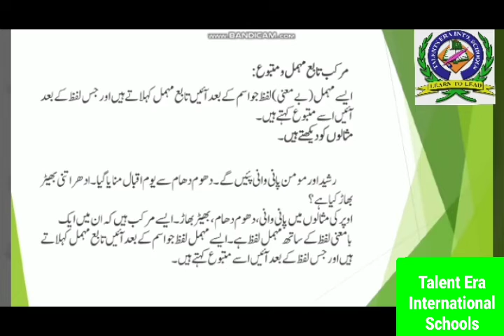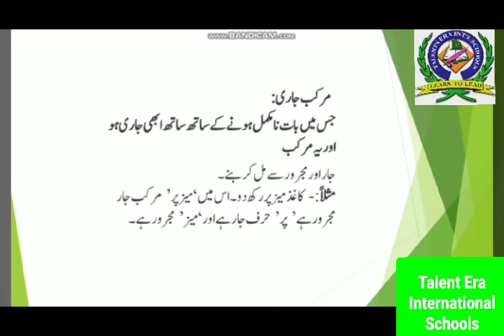Grades 8 and 9 Urdu Grammar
Credits:
Teachers Muhammad Mansour Rasheed and Sajida Tasneem